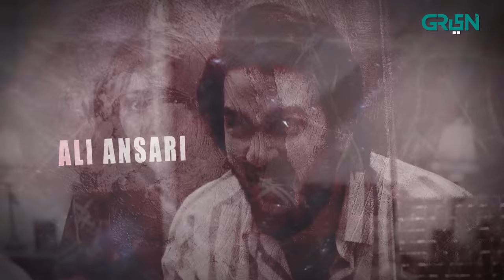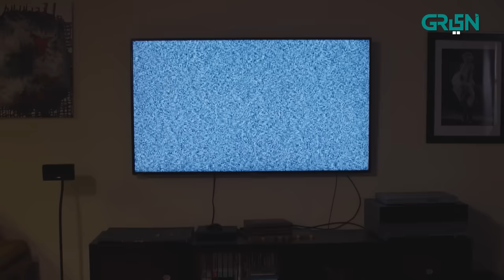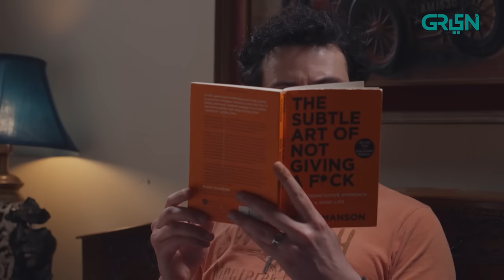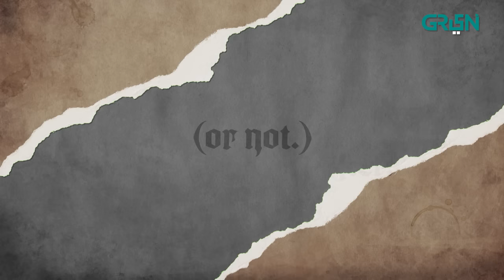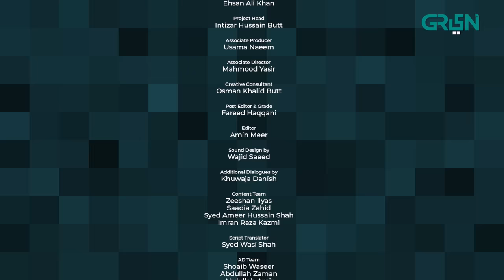Siyaah Series | Lutrum Putrum | Episode 03 | Osman Khalid Butt | Green TV Entertainment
Director: Zeeshan Ilyas & Sameer Hamdani
Written by: Zeeshan Ilyas

CAST:
Osman Khalid Butt
Areeba Tirmizi
Muhammad Ashraf
Sadia Farooq
Hamza Baig

Digital Editors:
Gulsher Gopang
Zohaib Hasan Shaikh
Muhammad Shehroz

Digital Graphics:
Muhammad Zeeshan
Nabeel Green

Siyaah Series | Lutrum Putrum | Episode 03 | Osman Khalid Butt | Areeba Tirmizi | Green TV